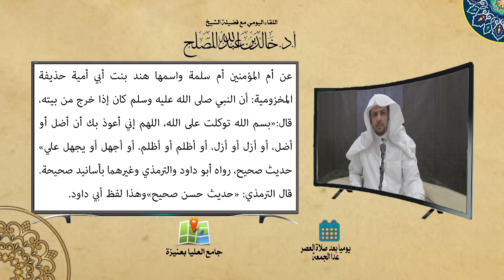لقاء العصر (71) حديث بسم الله توكلت على الله